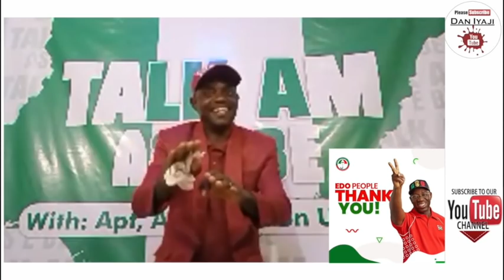REASONS WHY OBASEKI NEED SECOND TERM IN OFFICE BY Apostle Alfred